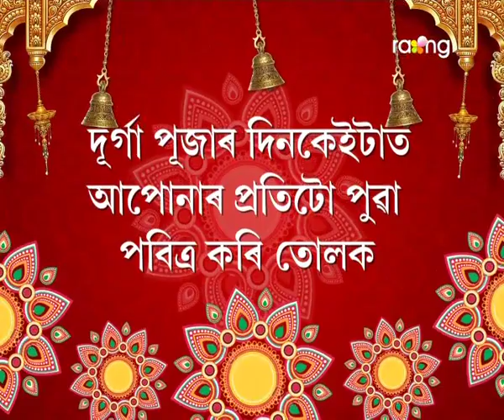Oi Khapla - ঐ খাপলা | 25th Spt 2017 | Full Episode | No 672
ফেচিয়ে মেলৌৰ ঘৰৰ পৰা নিবলৈ আহিছে ছাগলীজনী। কিন্তু মেলৌৱে নিবলৈ দিবনে বাৰু?